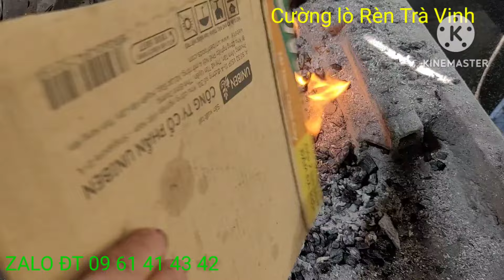Tập387*NGÀY NHẬP CUỘC*TỪ A-Z